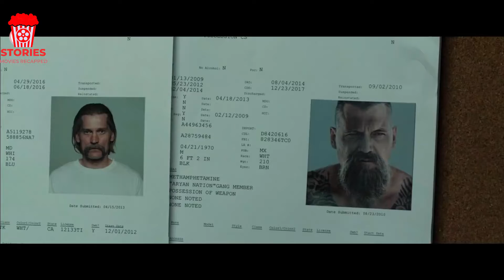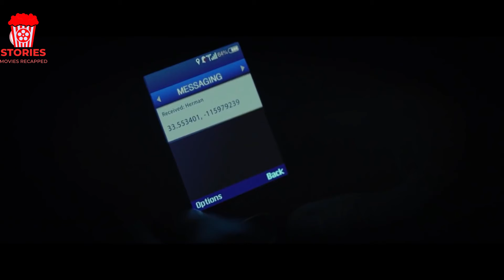A Businessman Goes To Prison And Tries To Take Over The Prison.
In this video A newly released prisoner is forced by the leaders of his gang to orchestrate a major crime with a brutal rival gang on the streets of Southern California.

Our channel is about Movie summaries, We love movies and here we explain and review movies in our own unique way to help you understand the movie better and not miss any important detail from it. We choose our narrator carefully, to give the soothing and enjoyable experience watching our explanation. We edit the video very carefully to help you understand our explanation better.

Learn how to Monetize your You Tube channel with the best YouTube course and community on the market.

Video Credit : Moviecaps